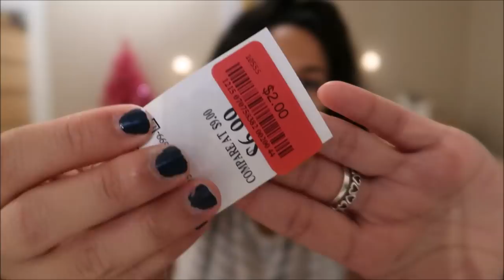Marshalls Haul! (Yeah, not a thrift haul? I KNOW!) | Camille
Hola Camigos!

Yes, yes, I know! One of the first videos for 2018 and it isn't a Thrift Haul. I went with my mom to Marshalls & o and behold, I found things to buy -_- shopaholicproblems I fell in LOOOOOOOVE with this Zara coat! Gahhhhh, so excites to wear it!